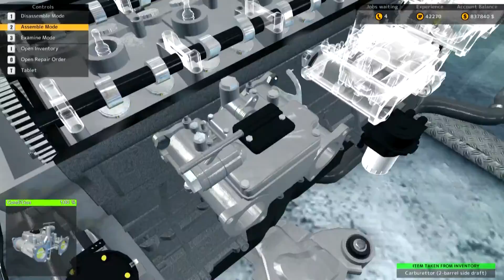Car Mechanic Simulator 2015 Sakura GT SpeedBuild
Another speed build. This time Sakura GT